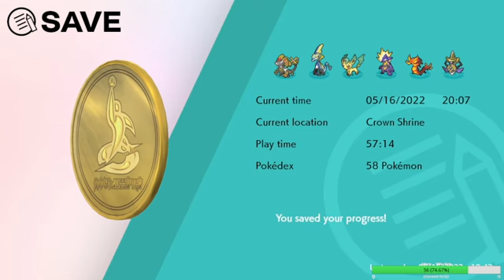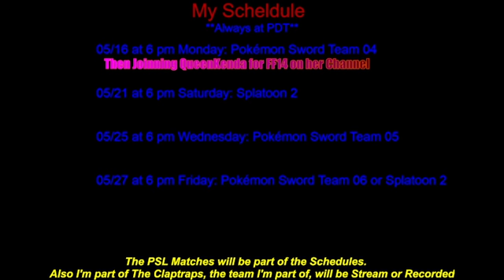Pokémon Sword Team 04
Going through the Galar coldest area and solving a mystery of a king and its horse